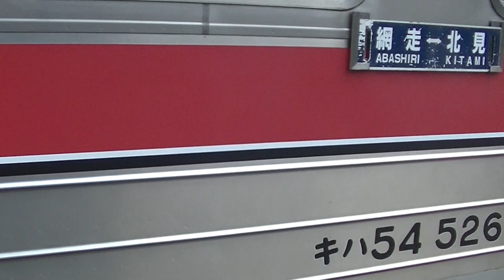飛行機で追いかけ 西女満別からキハ183系でにぎわう網走へ 石北本線 下り 普通列車 4661D キハ54 526からの前面展望 キハ40行き違い JR北海道 網走 2023.4.9 00206